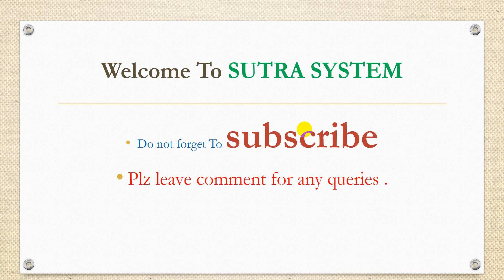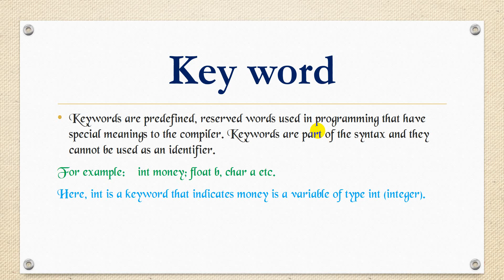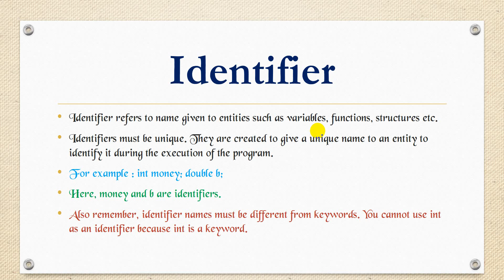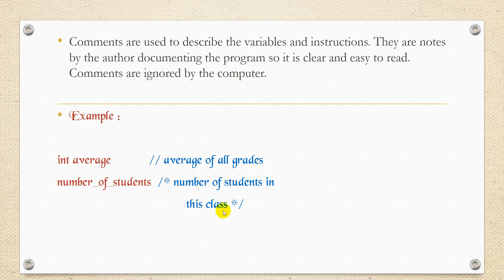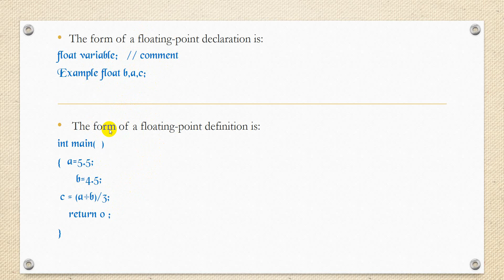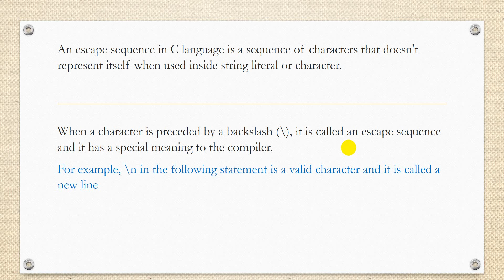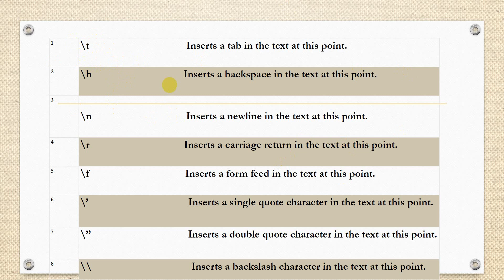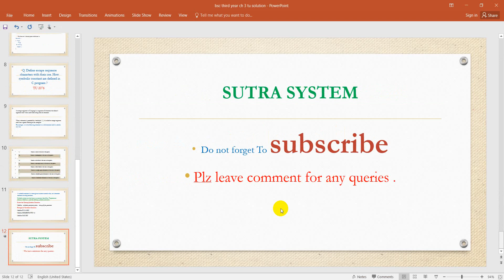TU solution of C programming for BSc Third year chapter 3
Please leave the comment for any queries and questions.